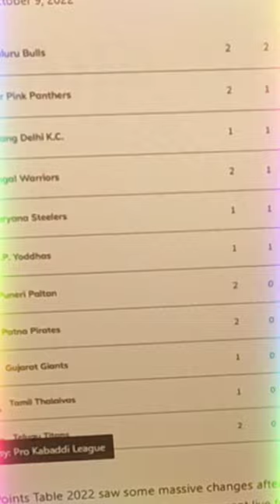pkl season 9 points Table after 3 days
Pawan Kumar Sehrawat (Captain)
Bengal Warriors
Raiders:
Shrikant Jadhav
Aslam Saja Mohamed Thambi
Maninder Singh
R Guhan
Suyog Baban Gaikar
Parshant Kumar
Akash Pikalmunde
Defenders:
Girish Ernak
Amit Sheoran
Parveen Satpal
Shubham Shinde
Soleiman Pahlevani
Surender Nada
Sakthivel R
Vaibhav Bhausaheb Garje
All-Rounders:
Deepak Niwas Hooda
Ajinkya Rohidas Kapre
Rohit
Ashish Kumar (Sangwan)
Balaji D
Vinod Kumar
Manoj Gowda K
Bengaluru Bulls
Raiders:
Vikash Kandola
Harmanjit Singh
Nageshor Tharu
Lal Mohar Yadav
Neeraj Narwal
More G B
Bharat
Defenders:
Saurabh Nandal
Mahender Singh
Aman
Rajnesh
Yash Hooda
Mayur Jagannath Kadam
Vinod Lachmayya Naik
Rohit Kumar
All-Rounders:
Rahul Khatik
Sachin Narwal
Raiders:
Naveen Kumar
Suraj Panwar
Ashish Narwal
Manjeet
Ashu Malik
Defenders:
Sandeep Kumar (Dhull)
Vishal
Aakash
Amit Hooda
Anil Kumar
Md. Liton Ali
Ravi Kumar
Krishan
Dipak
Vijay
Vinay Kumar
Monu
All-Rounders:
Vijay
Reza Katoulinezhad
Tejas Maruti Patil
Gujarat Giants
Raiders:
Chandran Ranjit
Pardeep Kumar
Rakesh
Dong Geon Lee
Mahendra Ganesh Rajput
Purna Singh
Sawin
Gaurav Chhikara
Parteek Dhaiya
Sohit
Sonu
Sonu Singh
Defenders:
Baldev Singh
Kapil
Manuj
Ujjval Singh
Sourav Gulia
Vinod Kumar
YoungChang Ko
Rinku Narwal
Sandeep Kandola
All-Rounders:
Arkam Shaikh
Shankar Bhimraj Gadai
Rohan Singh
Haryana Steelers
Raiders:
Manjeet
Vinay
Rakesh Narwal
Meetu
Sushil
K. Prapanjan
Mohammad Esmaeil Maghsoudlou Mahalli
Manish Gulia
Lovepreet Singh
Defenders:
Joginder Singh Narwal
Jaideep
Naveen
Sunny
Monu
Harsh
Ankit
Amirhossein Bastami
Mohit
Jaipur Pink Panthers
Raiders:
Ajith V Kumar
Arjun Deshwal
Devank
Rahul Chaudhari
Nitin Panwar
Navneet
Bhavani Rajput
Defenders:
Sunil Kumar
Abhishek KS
Ashish
Ankush
Sahul Kumar
Deepak
Woosan KO
Lucky Sharma
Reza Mirbagheri
Nitin Chandel
All-Rounder:
Rahul Gorakh Dhanawn
Patna Pirates
Raiders:
Sachin
Sushil Gulia
Vishwas S
Anand Surendra Tomar
Ranjit Venkatramana Naik
Anuj Kumar
Monu
Rohit
Defenders:
Neeraj Kumar
Sunil
Thiyagarajan Yuvaraj
Naveen Sharma
Manish
Shivam Chaudhari
All-Rounders:
Rohit Gulia
Mohammadreza Shadloui Chiyaneh
Sajin Chandrasekar
Abdul Insamam S
Daniel Omondi Odhiambo
Sagar Kumar
Puneri Paltan
Raiders:
Aslam Mustafa Inamdar
Mohit Goyat
Aditya Tushar Shinde
Akash Santosh Shinde
Pankaj Mohite
Shubham Nitin Shelke
Defenders:
Fazel Atrachali
Sombir
Badal Taqdir Singh
Abinesh Nadarajan
Sanket Sawant
Alankar Kaluram Patil
Balasaheb Shahaji Jadhav
Rakesh Bhalle Ram
D Mahindraprasad
Harsh Mahesh Lad
All-Rounders:
Mohammad Esmaeil Nabibakhsh
Govind Gurjar
Tamil Thalaivas
Raiders:
Pawan Kumar (Sehrawat)
Ajinkya Ashok Pawar
Jatin
Himanshu
Himanshu
Narender
Defenders:
Sagar
Ankit
M. Abishek
Ashish
Md. Arif Rabbani
Himanshu
Mohit
Sahil
Arpit Saroha
All-Rounders:
Visvanath V.
Thanushan Laxmamoha
K. Abhimanyu
Telugu Titans
Raiders:
Abhishek Singh
Monu Goyat
Siddharth Sirish Desai
Rajnish
Ankit Beniwal
Vinay
Aman Kadian
Defenders:
Surjeet Singh
Parvesh Bhainswal
Vishal Bhardwaj
Adarsh T
Ravinder Pahal
Vijay Kumar
Nitin
Mohit
Mohit Pahal
Muhammed Shihas S
All-Rounders:
Mohsen Maghsoudlou Jafari
K. Hanumanthu
Hamid Mirzaei Nader
Ravinder
U Mumba
Raiders:
Ashish
Guman Singh
Jai Bhagwan
Heidarali Ekrami
Ankush
Kamlesh
Shivam
Pranay Vinay Rane
Sachin
Rupesh
Defenders:
Surinder Singh
Rinku
Shivansh Thakur
Rahul
Prince
Kiran Laxman Magar
Harendra Kumar
Satywan
mohit
All-Rounder:
Gholamabbas Korouki
U.P Yoddhas
Raiders:
Pardeep Narwal
Nitin Tomar
Rathan K
James Namaba Kamweti
Gulveer Singh
Surender Gill
Anil Kumar
Durgesh Kumar
Aman
Rohit Tomar
Mahipal
Defenders:
Abozar Mohajer Mighani
Babu Murugasan
Jaideep
Sumit
Nitesh Kumar
Ashu Singh
Shubham Kumar
All-Rounders:
Gurdeep
Nehal Desai
Nitin Panwar